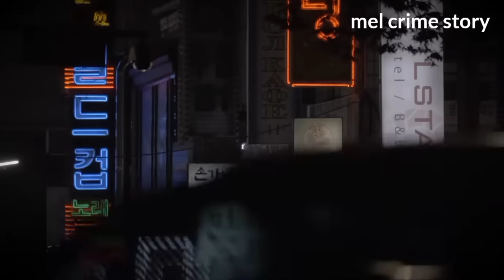HAB1SI PULUHAN K0RBAN KARNA DIPUTUSIN PACAR P0L1SI TEMUKAN RAHASIA MENGER1KAN PEMBOENUHH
Hab1si puluhan wan1ta karna diputusin pacar p0l1si temukan rahasia menger1kan pemboenuhh

Channel mel crime story tidak mengklaim semua gambar yang terdapat dalam video adalah milik saya, namun gambar hanya sebatas visualisasi untuk melengkapi cerita dalam video saya.Gambar tetap dimiliki pemilik sebenarnya.